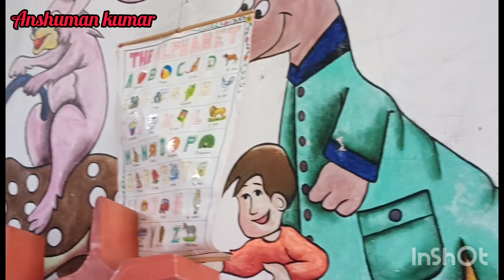Babu ek dum kannakati korlona School e frist day#বাবু তুমি জীবনে অনেক বড়ো হও#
Babu ek dum kannakati korlona School e frist day#বাবু তুমি জীবনে অনেক বড়ো হও#ansuman